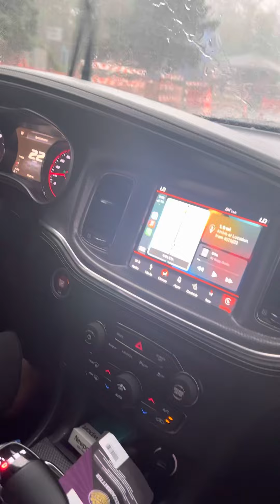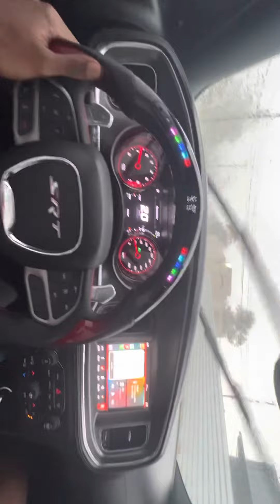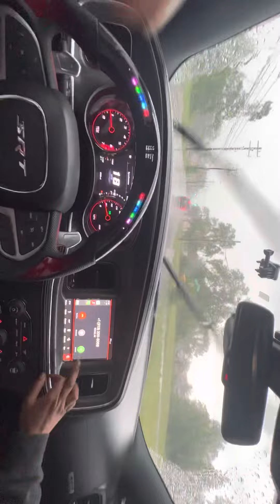Hellcat POV drive in RAIN 🌧 | Featuring- Wunna -HELLCAT vs RAIN not good 😩